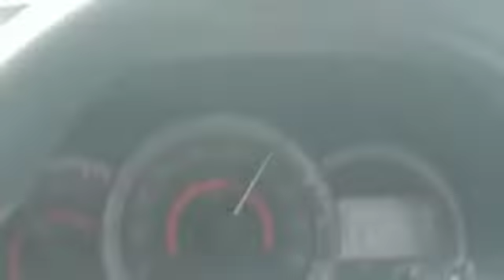SUASANA DI JALAN TOL MERAK BAKAUHENI HARI INI BANTU SHERE...